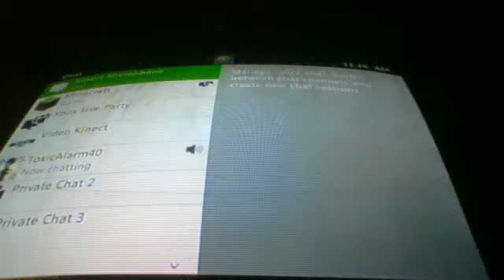Minecraft [4]- Home Improvement